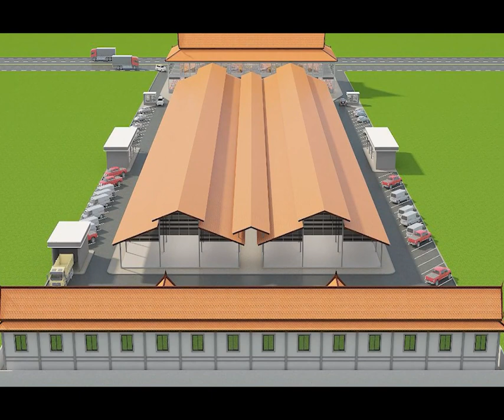សម្តេចតេជោ ហ៊ុន សែន ដេញឱ្យសួរជប៉ុន រឿងចោទថា រាជរដ្ឋាភិបាលពុករលួយស៊ីលុយប្រាក់កម្ចីរបស់ជប៉ុន